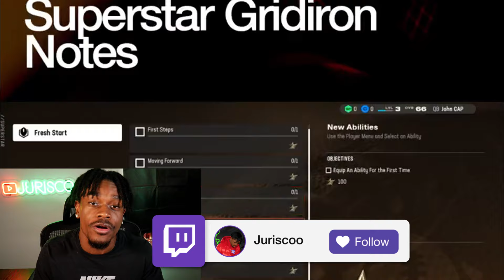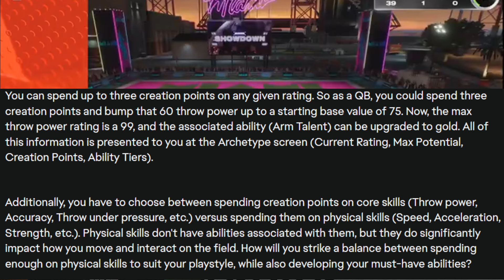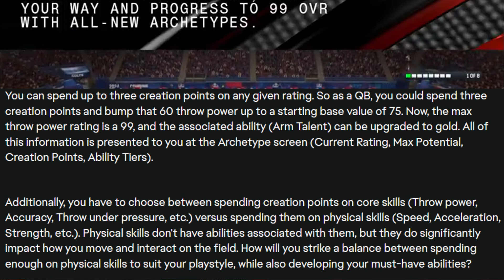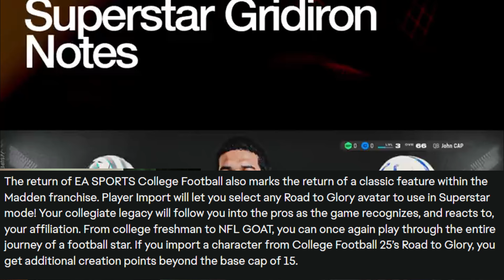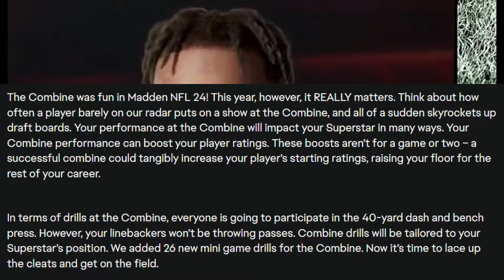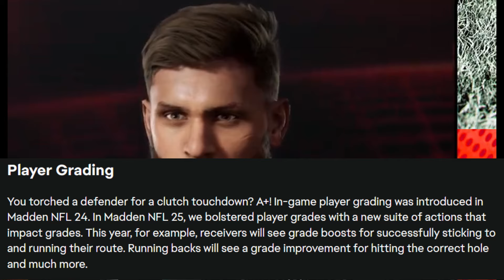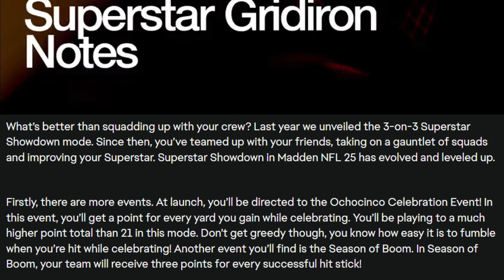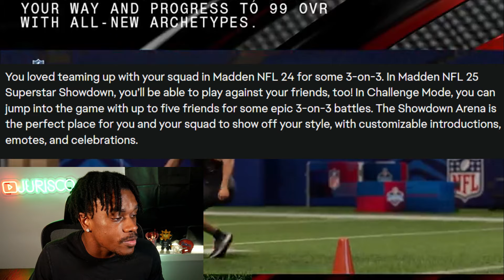EA JUST REVEALED MADDEN 25 SUPERSTAR MODE! NEW VENUES, BUILD SYSTEM, ROAD TO GLORY IMPORT!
USE CODE: RISCO AT C2GRIPZ.COM TODAY FOR A DISCOUNT ON THE BEST CONTROLLER GRIPZ!

MUSIC CRED: IG - @1SHVWNN